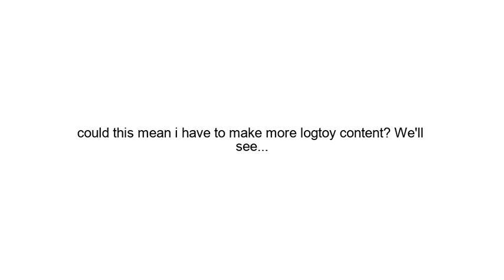Updated updated updated update on Logtoy1